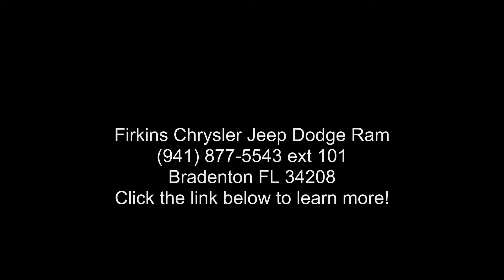2012 GMC Sierra 1500 Denali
Clean CARFAX. White Diamond Tricoat 2012 GMC Sierra 1500 Denali RWD 6-Speed Automatic HD Electronic with Overdrive Vortec 6.2L V8 SFI VVT Flex Fuel Sierra 1500 Denali, Vortec 6.2L V8 SFI VVT Flex Fuel, 6-Speed Automatic HD Electronic with Overdrive, **LOCAL TRADE**, **NAVIGATION / NAVI / GPS**, **CLEAN CARFAX**.

Reviews:

  * If you need to tow or haul big loads, a compact pickup just won't do the job. The 2012 GMC Sierra 1500 truck offers a wide range of trims, from basic Work Truck to the ultra-luxurious Denali, while those seeking better fuel economy can chose the 23-mpg Hybrid model or the 22-mpg XFE. Source: KBB.com
  * Smooth, quiet ride; comfortable seats; powerful V8 options. Source: Edmunds